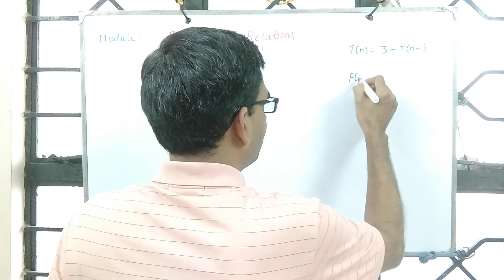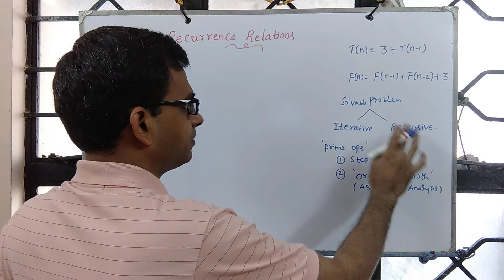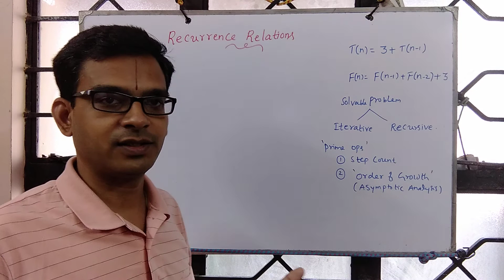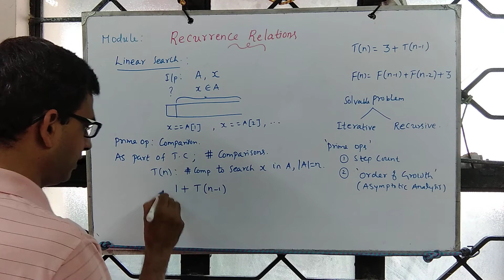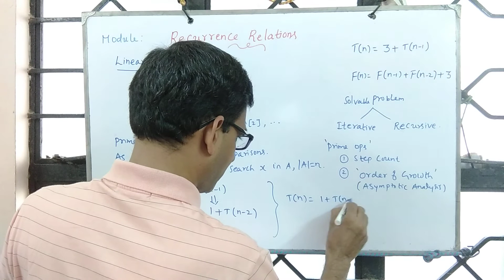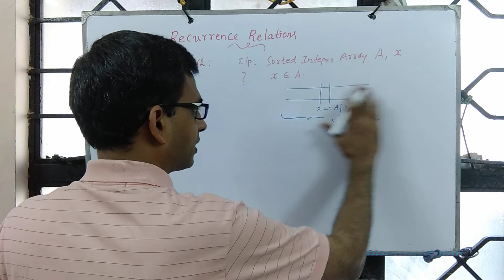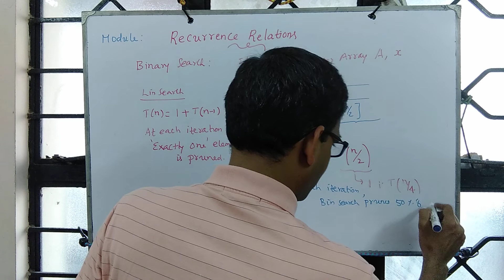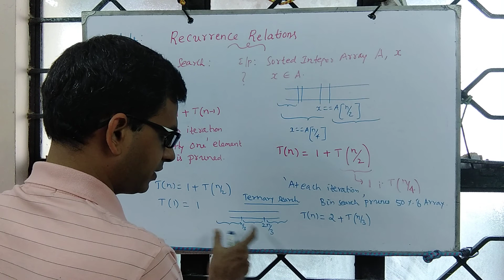L1 RecurrenceReln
Recurrence relations for linear search, binary search and ternary search